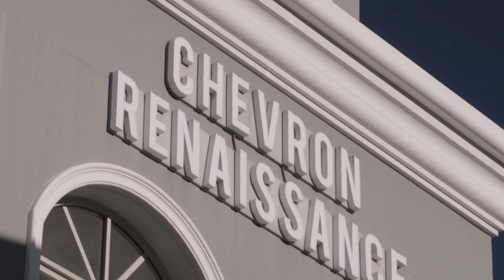Just Listed by Tolemy Stevens - Chevron Renaissance Penthouse, Surfers Paradise.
Call Tolemy Stevens on 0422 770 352